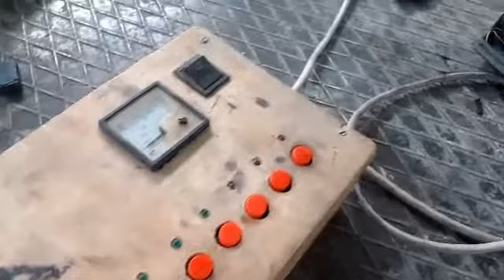Zanasi Endüstüriyel Yazıcı kafası Tamir ve Ayarı.(Zanasi Industrial Printhead Repair and Adjustment)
Zanasi endüstriyel yazıcı  tapa değişimi, ayar yapma ve kontrol.